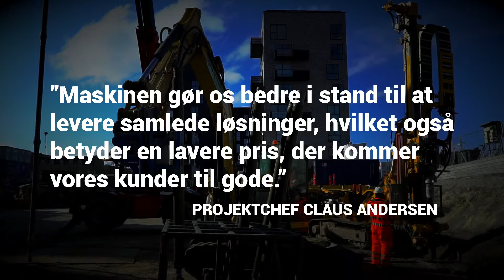Ankermaskine Hütte HBR 608-4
Arkil Fundering A/S præsenterer deres nye ankermaskine Hütte HBR 608-4, der skal bruges til stabilisering og forankring af spunsjens, sekantpæle, borede pæle og københavnerspuns.